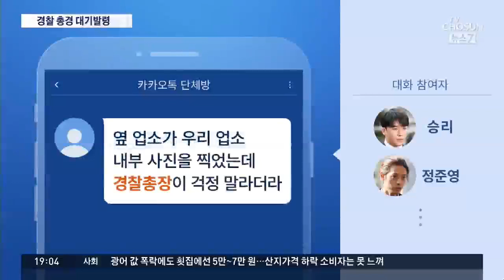카톡방서 '경찰총장' 거론된 총경 대기발령…유착은 부인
경찰은 승리와 정준영등 유명 연예인들의 단톡방에서 언급된 경찰청 총경을 대기발령 조치했습니다. 그런데 이 총경은 조사에서 조직에 누를 끼쳤다고는 했지만 금전거래나 봐주기는 없었다며 혐의를 부인했습니다.